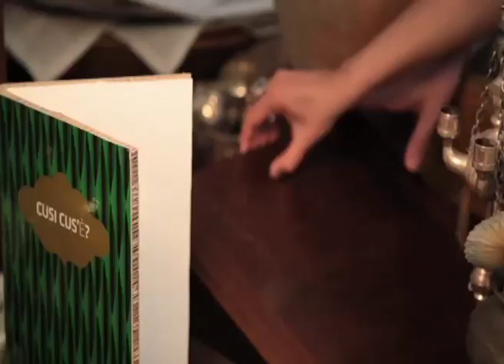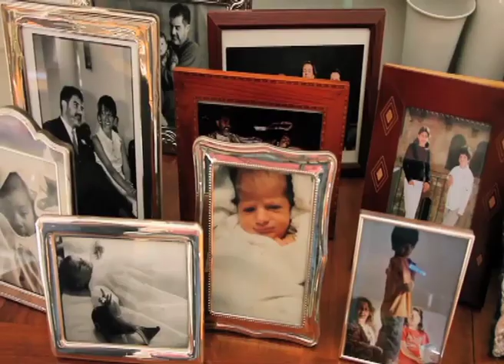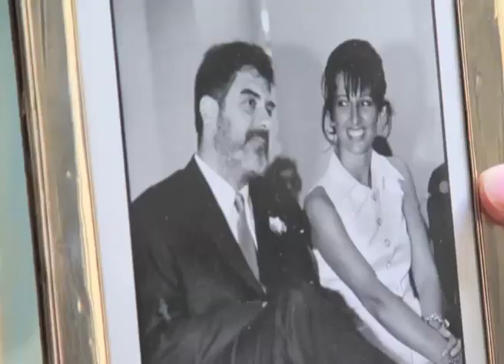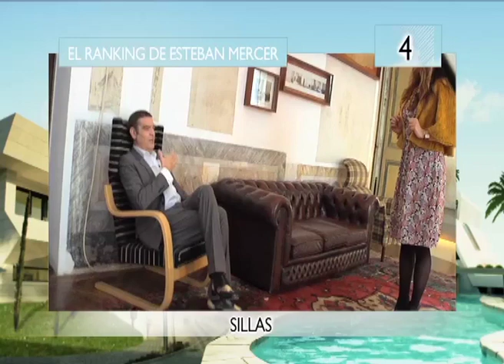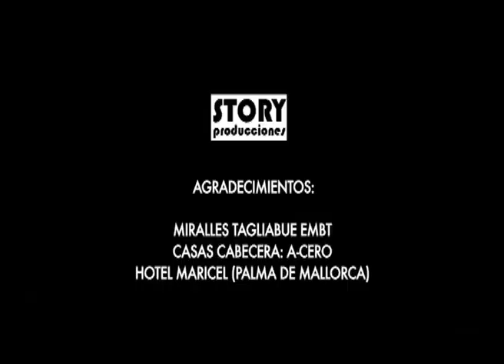2013 - Entrevista Benedetta Tagliabue - Canal DECASA